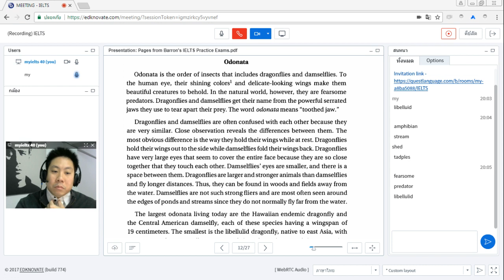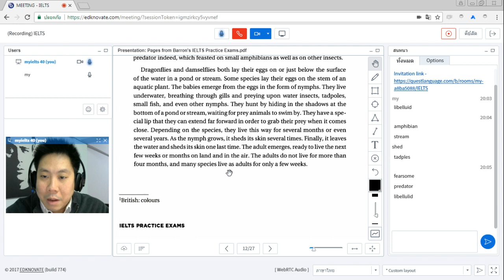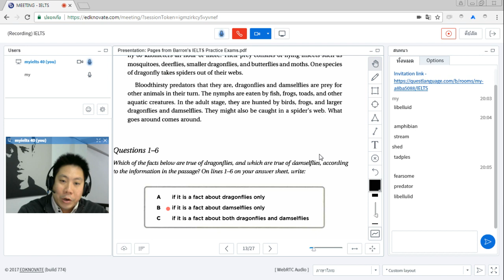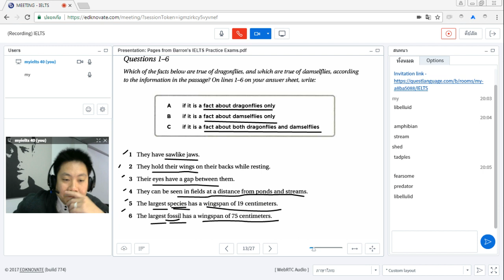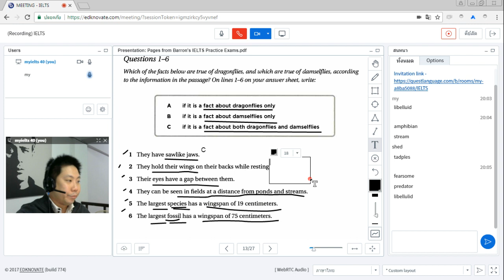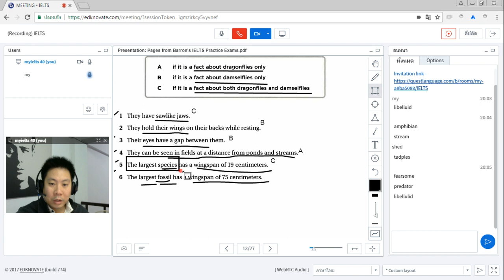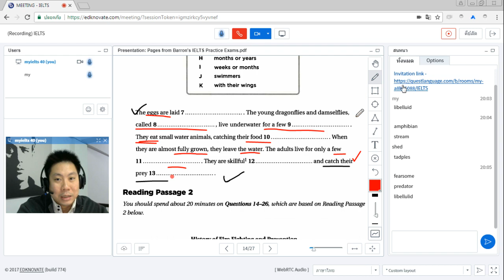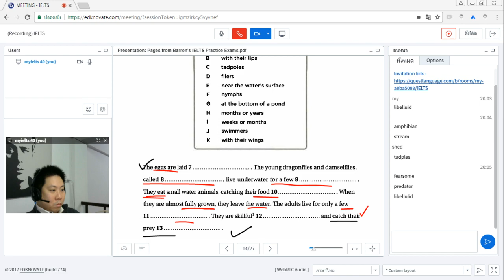IELTS Reading โจทย์ Classification